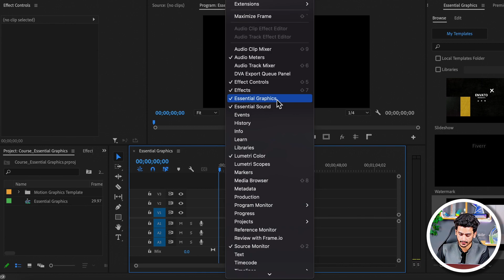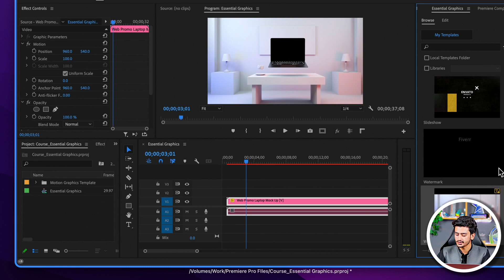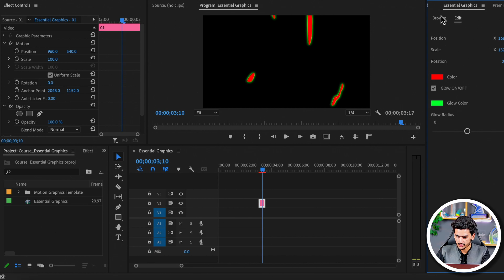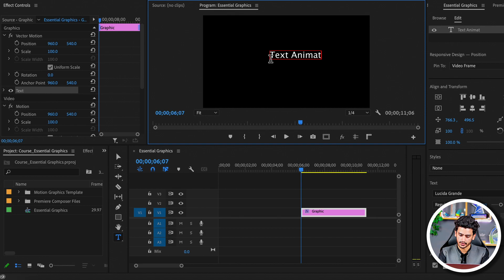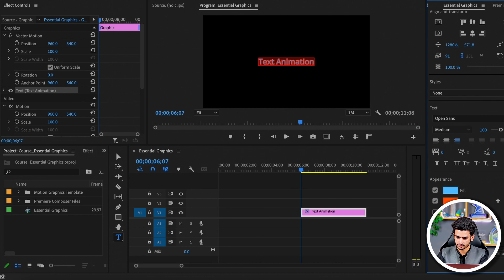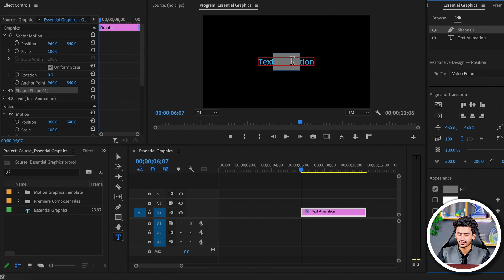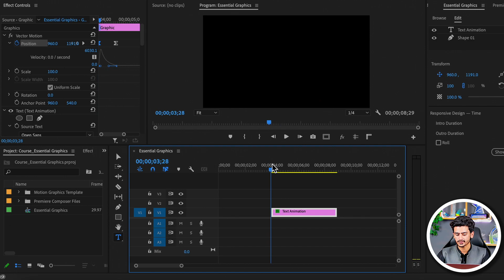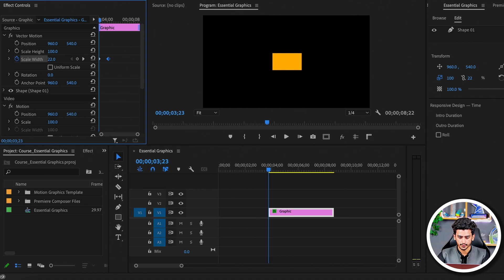How to Master the Essential Graphics Panel in Adobe Premiere Pro | Class 8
Are you tired of struggling with the Essential Graphics Panel in Adobe Premiere Pro? Look no further than this Class 8 tutorial, where we will show you how to master this powerful tool and elevate your video editing skills.

In this video, you will learn:
An overview of the Essential Graphics Panel
How to add graphics and text to your video
How to customize and animate graphics
Best practices for using the Essential Graphics Panel in your projects
Why you should watch:
The Essential Graphics Panel can be overwhelming for beginners, but with this tutorial, you'll learn how to harness its full potential and take your video editing skills to the next level. Whether you're a content creator, marketer, or hobbyist, this video will provide you with the knowledge and skills you need to create professional-looking videos.

Who is this video for:
Beginner and intermediate Adobe Premiere Pro users
Content creators, marketers, and hobbyists looking to improve their video editing skills
Call to action:
Don't miss out on this opportunity to master the Essential Graphics Panel in Adobe Premiere Pro. Watch this Class 8 tutorial now and take your video editing skills to the next level!

Check out our previous video "How to Achieve Crisp and Clear Audio in Your Videos with Adobe Premiere Pro | Class 7"